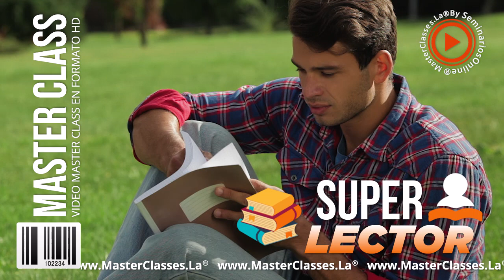Super Lector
¿Te gustaría leer un libro por semana?

Con el MasterClass SUPER LECTOR, desarrollarás el hábito y la habilidad de lectura rápida en menos de 30 días con ejercicios 100% prácticos y fáciles de realizar.

Derribarás las creencias limitantes acerca de la lectura para crear el hábito de leer un libro a la semana.
Transformarás los malos hábitos de lectura que te hacen un lector lento.
Practicarás los ejercicios necesarios para aumentar tu velocidad de lectura actual (más libros en menos tiempo).
Conocerás técnicas de comprensión de lectura y cómo tomar notas de manera que tu cerebro recuerde la información.
Implementarás todo lo que aprendas de los libros para tener resultados reales en tu vida y que el conocimiento no se quede solo en teoría.

A través del siguiente contenido, estructurado paso a paso:

MÓDULO 1 - AQUÍ EMPIEZA TU TRANSFORMACIÓN

Instrucciones importantes.
Felicitaciones por estar aquí.
Esta será tu transformación.
"El síndrome del devorador".
Únete a Telegram/Facebook.

MÓDULO 2 - DESARROLLA TU DISCIPLINA DE LECTURA

Introducción.
¿Por qué leer es importante para tu vida?
La cultura de la lectura en el mundo vs América Latina.
¿Es rentable invertir en tu educación?
¿Cómo escoger un buen libro para leer?
Encuentra la motivación adecuada.
Crea tu disciplina de lectura.
Tu plan de lectura de 30 días.
Lo mejor del módulo.
Reto.

MÓDULO 3 - PREPARA TU CEREBRO PARA LEER EFICIENTEMENTE

Introducción.
Conoce y elimina tus creencias limitantes.
Transforma tus malos hábitos de lectura.
El estado ideal para la lectura.
La mejor música para leer.
Gimnasia para tu cerebro.
Como tener un súper-cerebro.
Reto.

MÓDULO 4 - AUMENTA TU VELOCIDAD Y LEE MÁS RÁPIDO

Introducción.
Cantidad vs calidad de libros.
¿Cómo medir la velocidad de lectura?
¿Cómo leer más rápido?
El calentamiento antes de leer.
Las 3 velocidades de lectura.
Lectura de barrido.
Guiar tu lectura.
Ampliar tu rango visual.
Disminuir la subvocalización.
Mejorar el vocabulario.
Una demostración en vivo.
Un ejemplo en vivo y en directo.
Reto.

MÓDULO 5 - APPS Y EJERCICIOS PARA LEER MUUUCHO MÁS RÁPIDO

Introducción.
App F.lux y filtro luz azul.
App FoxitReader.
App ShiftReader.
App SwiftRead.
App Tablas de Schulte.
App SpeedRead Spritz.
App Lectura Rápida.
Reto.

MÓDULO 6 - COMPRENDE MEJOR Y MEMORIZA LA INFORMACIÓN

Introducción.
La pirámide del aprendizaje.
Como tomar notas rápidamente.
Mapas mentales: el lenguaje del cerebro.
Técnica secreta: escuchar y leer al tiempo.
¿Cómo tener una buena conversación de un libro?
Libros físicos vs libros digitales.
El gran poder de los audiolibros.
¿Dónde escuchar audiolibros?
Reto.

MÓDULO 7 - IMPLEMENTA LO APRENDIDO EN TU VIDA

Introducción.
Practica al instante.
Crea sistemas que duren toda la vida.
Como leer en voz alta.
Como cuidar tus ojos.
¿Cómo inspirar a los niños?
Libros recomendados.
Biblioteca de libros PDF.
¿Dónde puedo comprar libros?
Reto.

MÓDULO 8 – ¡ESTO NO ES UN ADIÓS, ES SOLO UN HASTA PRONTO!

¡Ayúdame a ser mejor!
¿Cuál es el siguiente paso?
Recomienda a un amigo.
Todas las frases del curso.
¡Aquí esta tu certificado!

MÓDULO 9 – BONO: MASTERCLASSES SECRETAS

Masterclasses secretas.
Finanzas a prueba de crisis.
10 consejos a mi yo de 15 años.
Como salir de deudas.
Como usar Zoom profesionalmente.

MÓDULO 10 – BONO: PERGAMINOS DEL VENDEDOR

Introducción a los 10 pergaminos.
Descarga los 10 pergaminos (MP3).
Descarga los 10 pergaminos (PDF).

MÓDULO 11 – BONO: ASESORÍAS SEMANALES

¿Qué son las asesorías?

MÓDULO 12 – BONO: NUESTRO CLUB de LECTURA

¿Qué es y cómo funciona nuestro club de lectura?

El programa es desarrollado por CRISTIAN ORTIZ, Ingeniero Mecatrónico con Maestría en Sistemas de Energía. Ganador de la Beca “Mejores Bachilleres” de la Alcaldía de Medellín, certificado como Lector de Alto Rendimiento y Lector Inteligente, Speaker certificado y especialista en Finanzas Personales.

Creador de la academia digital Libros y Riqueza y con un canal en YouTube enfocado en la lectura con más de 2000 subscriptores.